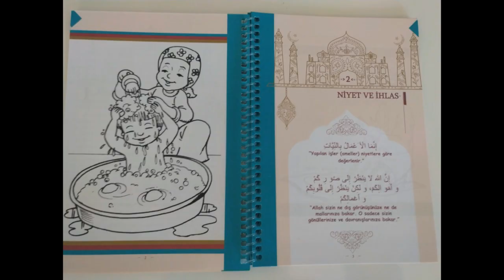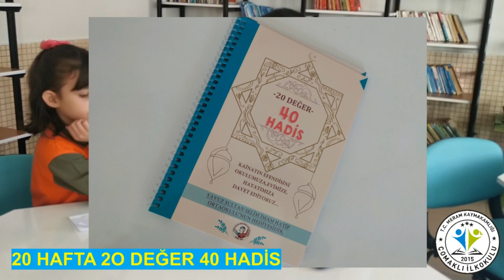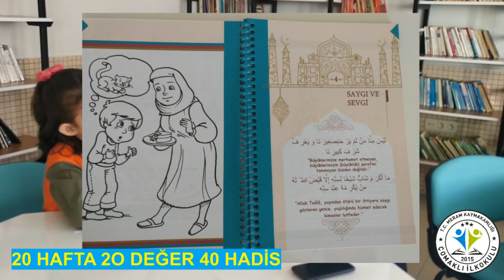20 HAFTA 20 DEĞER 40 HADİS HABERİ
ÇOMAKLI İLKOKULU HABER SİTESİ